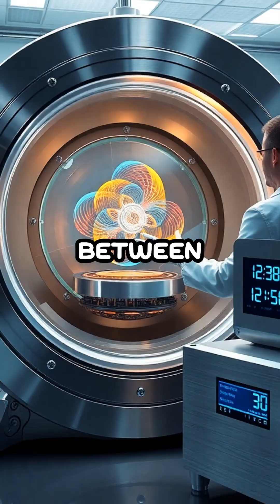Quantum Time Device Breaks All Accuracy Records—Future Is Now!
VKONJMODAR0CXYEA